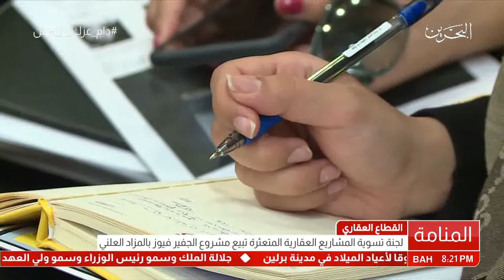البحرين : لجنة تسوية المشاريع العقارية المتعثرة تبيع مشروع الجفير فيوز بالمزاد العلني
لجنة تسوية المشاريع العقارية المتعثرة تبيع مشروع الجفير فيوز بالمزاد العلني